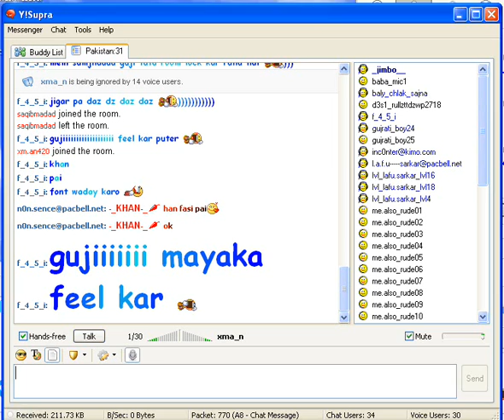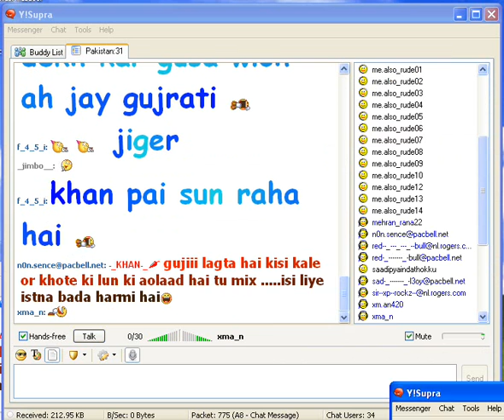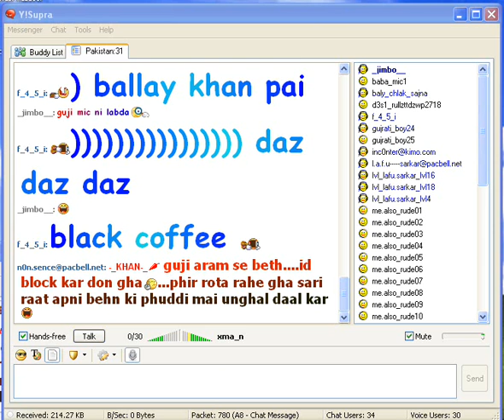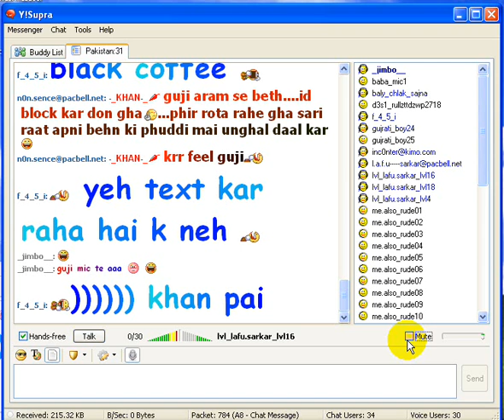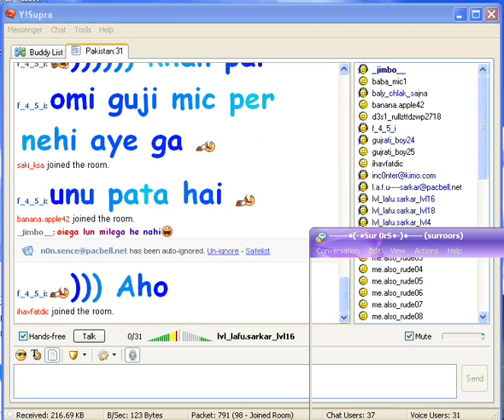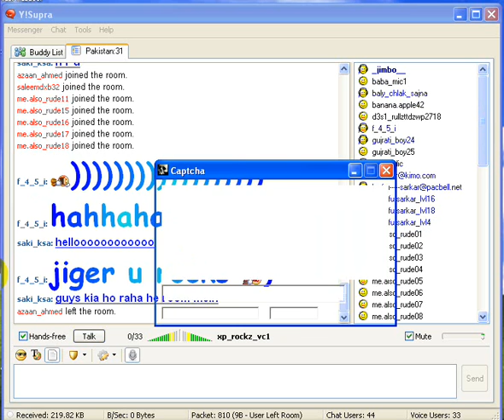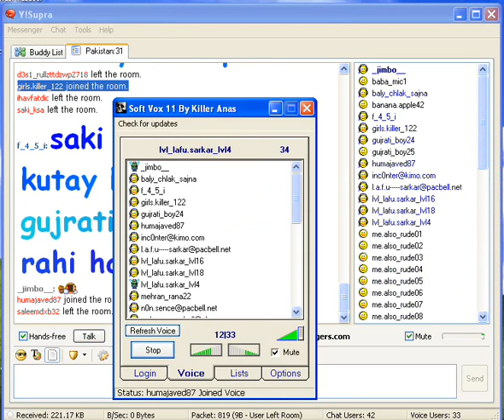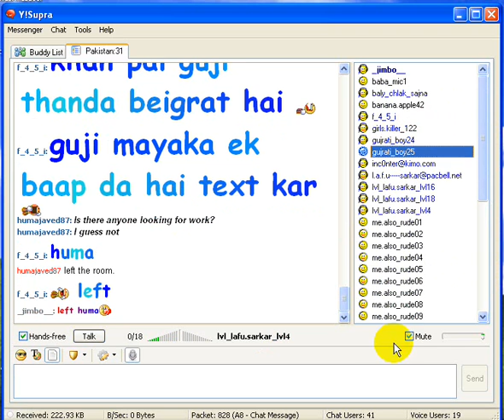guji latest lammer,s in pk 31